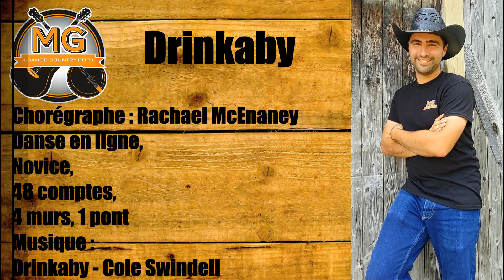Drinkaby Line Dance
Chorégraphe : Rachael McEnaney
Danse en ligne, Novice, 48 comptes, 4 murs, 1 pont